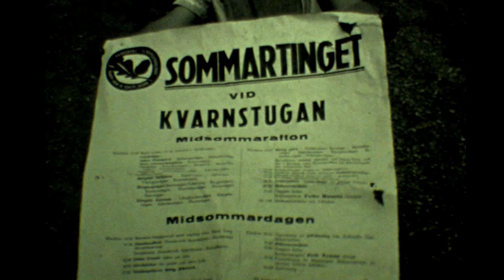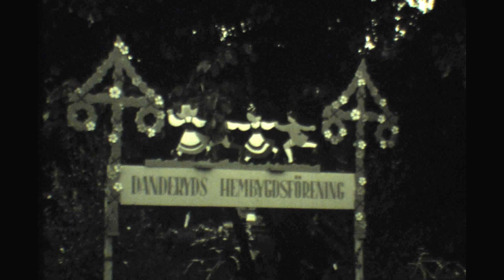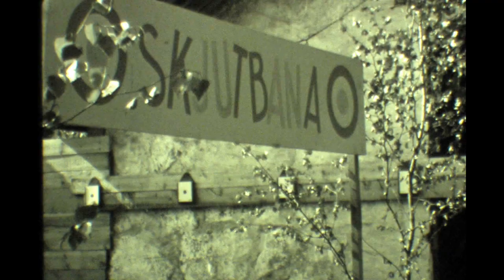Danderyd midsommar 1949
Midsommarfirandet i Kvarnparken 1949. Flaggparaden från Nora torg leds av Agda Lundin, Erik Nyman och Britta Winqvist. Dragkampens ena lag består av killar från Danderyds Borgarbrandkår. Robert Kleis, Olle Henriksson, Erik Danielsson, Erik Magnborn och Gösta Nyman är med.
Svartvit film.